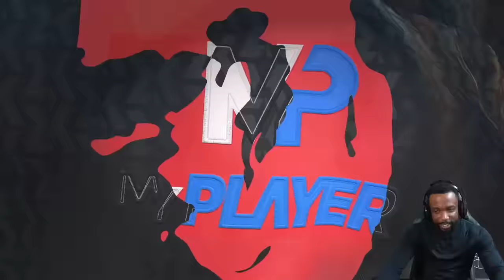I HIT A FULL COURT SHOT BUZZER BEATER! NBA 2K24